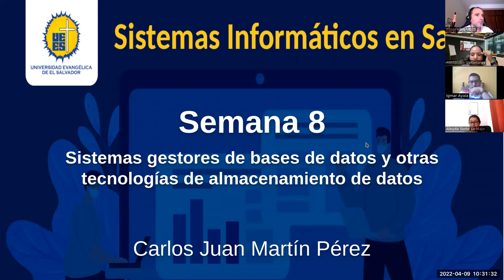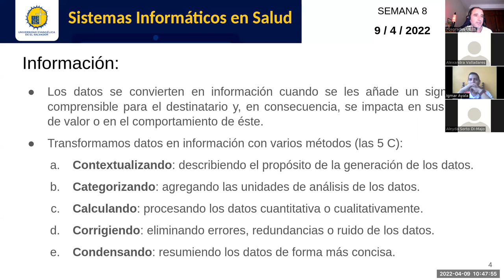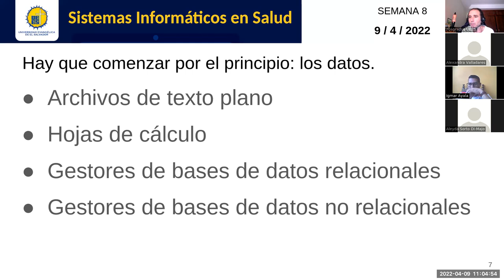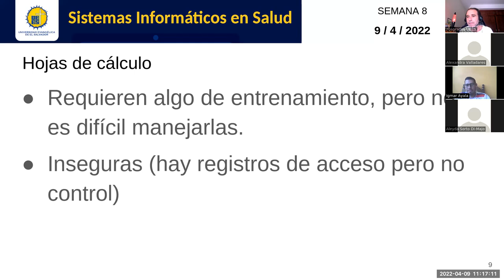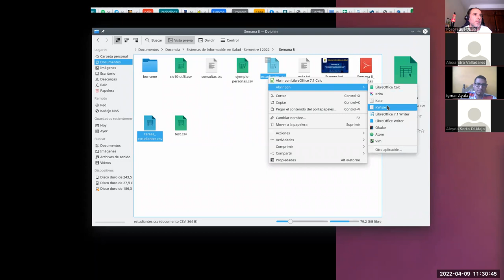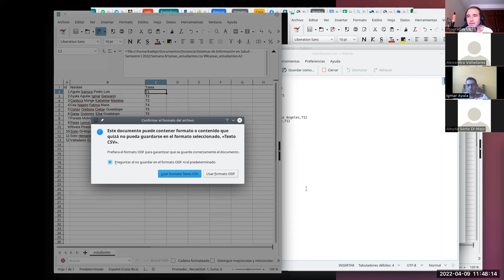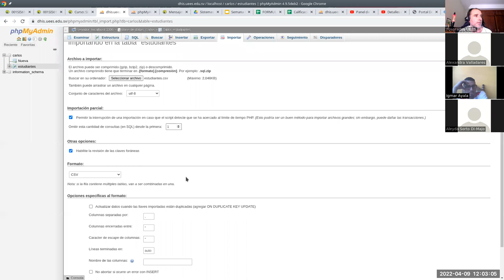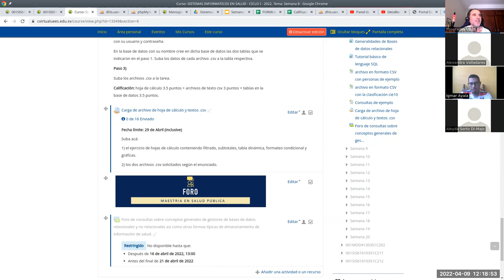Sistemas de Información en Salud - Jornada 8: Sistemas Gestores de Bases de Datos et. al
Sesión sincrónica #8 de la asignatura. Docente: Carlos Juan Martín Pérez. Explicamos la teoría de transformación de datos a información y finalmente en conocimiento. Practicamos con bases de datos relacionales.